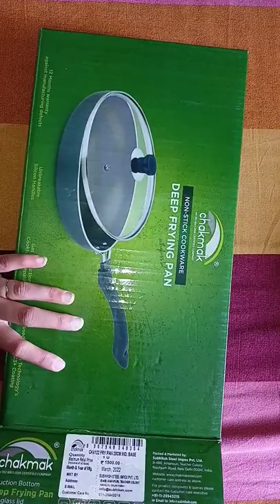chakmak non-stick cookware deep frying pan pan chakmak food for family